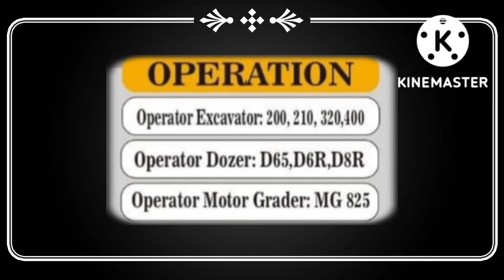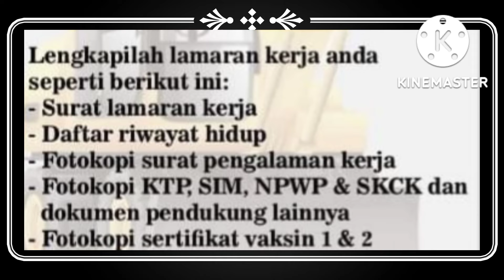PT.FSM | Loker OPERATOR Tambang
Hi Sahabat Channel YouTube
SALON MOBIL KIANO

Judul Video

Conten Lowongan Kerja ini sengaja kami persembahkan untuk teman teman dan saudara yang masih mencari Lowongan Pekerjaan.
kami akan coba hadirkan lowongan pekerjaan lainnya di seluruh Indonesia untuk mempermudah teman teman mencari Lowongan Pekerjaan. yang terbaru.

Salam
Deden Sudiana